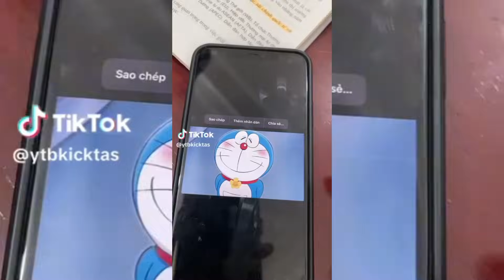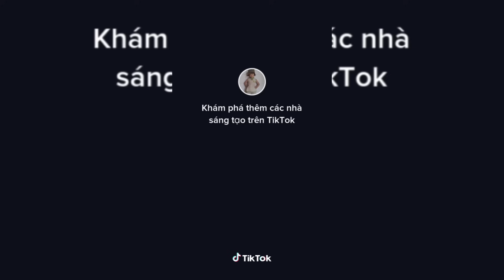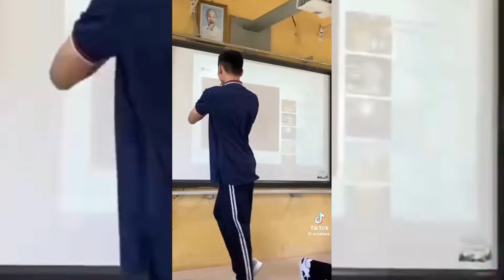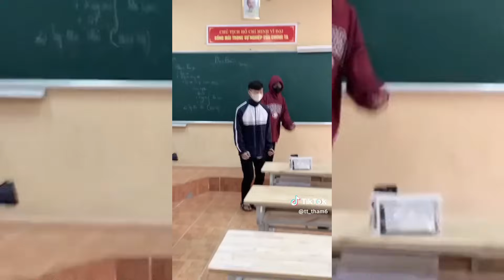TikTok Học Sinh - Tổng Hợp Những Chiếc Trend Của Học Sinh Cực Hot Mới Nhất #84